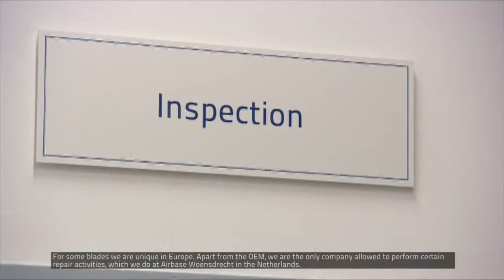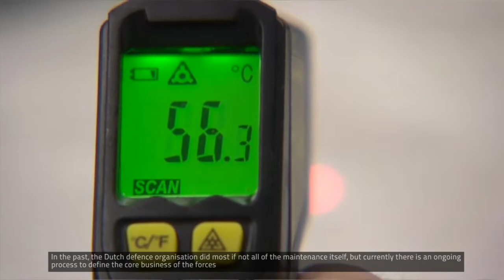Airborne Services Woensdrecht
Airborne Services has specialised in the maintenance, repair and modification of composite and light sheet metal aircraft components for both military as well as civil operators and OEM’s. We focus on short turnaround times and reduced costs for our clients. ​